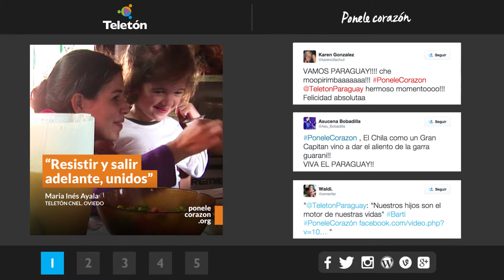María Inés Ayala - Historia de vida Teletón 2014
Una familia humilde del interior debe enfrentar las dificultades económicas producto del nacimiento y la discapacidad de la hija menor. La reorganización laboral de la familia y el impulso emocional producto de la rehabilitación en Teletón son los factores que le permiten a los padres y a la hermana de María Inés resistir la crisis y seguir adelante unidos. Esta historia nos enseña sobrelafortaleza y unidad de una familia para superar la crisis material y emocional generada por la discapacidad de su hija.